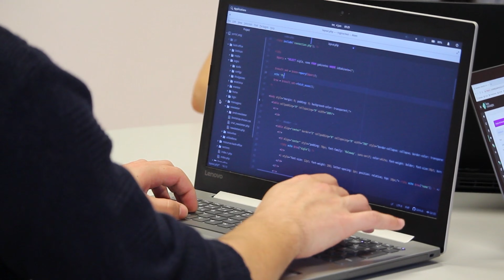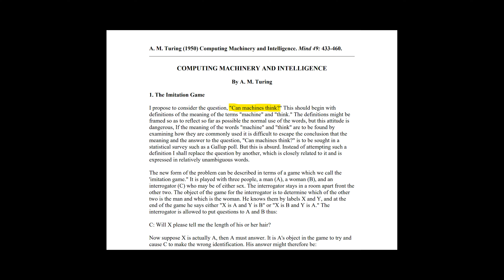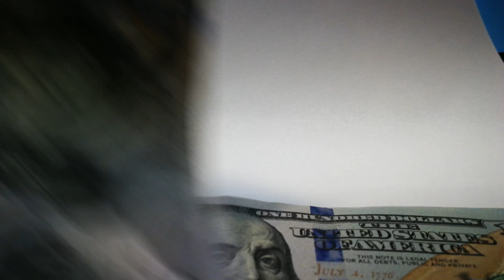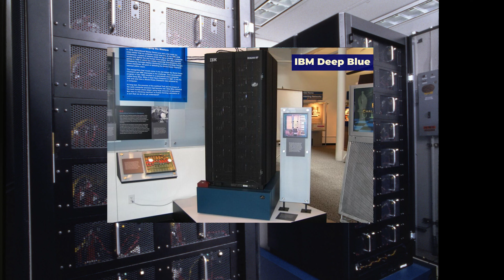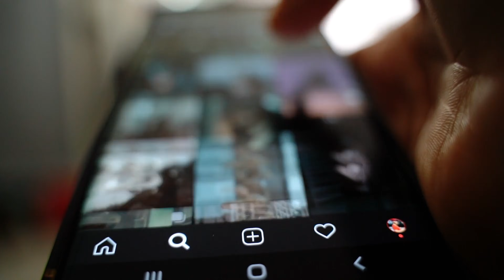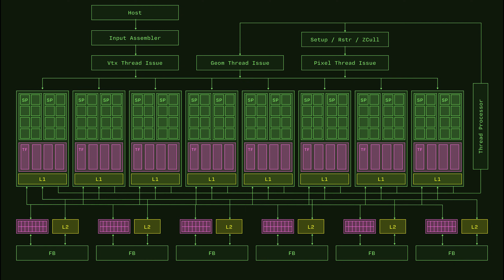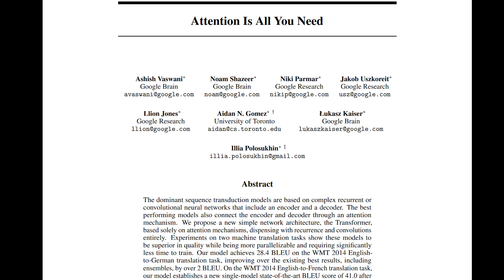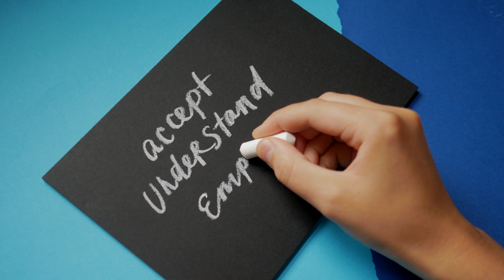Yapay Zekanın Tarihi: 70 Yıllık Gizli Dosya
ChatGPT 5.2 veya Gemini 3 Pro bugünlere nasıl geldi hiç merak ettin mi? Yapay zekanın bugünlere gelmesi kolay olmadı. 70 yıl boyunca bilim dünyasının arka planında, makinelere düşünmeyi öğretmek isteyen iki farklı grubun sessiz savaşı vardı: Sembolikler ve Bağlantısalcılar. Ve uzun bir süre boyunca yanlış taraf kazanıyordu.

Bu belgeselde; Alan Turing'den ChatGPT'ye, Deep Blue'nun zaferinden Yapay Zeka Kışına kadar uzanan bu devasa mücadelenin gerçek hikayesini izleyeceksiniz. Perceptron neden öldürüldü? Oyuncuların ekran kartları (GPU) bilimi nasıl kurtardı?

Bölümler
00:00 Giriş Bir Gecede Olmadı
00:41 Yapay Zeka Nasıl Bu Hale Geldi Alan Turing
01:36 Bölüm 1 Vaatler ve İlk Doğuş
03:11 Bölüm 2 İlk Kış ve Bir Cinayet
05:12 Bölüm 3 Sembolik Kampın Zirvesi ve İkinci Kış
06:57 Bölüm 4 Yeraltı Direnişi
09:38 Bölüm 5 Büyük Patlama ve Oyuncuların Rolü
11:53 Bölüm 6 Dilin Kilidini Açmak
13:45 Bölüm 7 Yeni Dünya ve Gelecek
15:24 Kapanış

BELGEKOLİK Hakkında: Keşfet, Bilgilen, Hayran Kal. Karmaşık dünyayı anlaşılır belgesellerle anlatıyoruz.